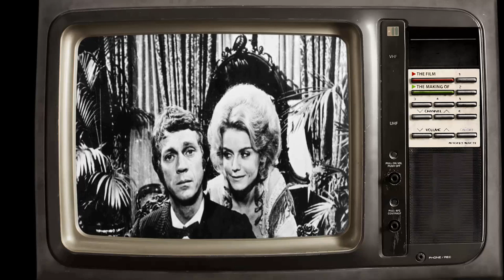Little-Known Details About Sharon Farrell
Step back in time with me as we pay tribute to one of Classic Hollywood's brightest stars - Sharon Farrell. 🌟 From captivating performances to timeless elegance, Sharon Farrell's influence on the silver screen remains unrivaled.

🎥 Join me as we uncover the stories behind Sharon Farrell's most iconic roles and the moments that shaped their legendary journey. 🌠

🎬 Lights, camera, and let's immerse ourselves in the magic of Classic Hollywood with Sharon Farrell leading the way. ✨🎭
Filmography:
Broken at Love
JAG
Last Chance Love
The Young and the Restless
Timeless Obsession
White Cargo
Yakuza Connection
Beyond Desire
A Gift from Heaven
Arcade
Sworn to Vengeance
Matlock
Lonely Hearts
Freddy's Nightmares
One Man Force
Can't Buy Me Love
Rituals
Night of the Comet
Lone Wolf McQuade
Small & Frye
T.J. Hooker
Sweet Sixteen
Born to Be Sold
Separate Ways
Rage!
Out of the Blue
Hawaii Five-O
The Stunt Man
Mrs. Columbo
The Last Ride of the Dalton Gang
The Fifth Floor
The Magical World of Disney
Confessions of the D.A. Man
Man from Atlantis
Switch
Gibbsville
Police Woman
Doc
Bronk
The Premonition
McCloud
Police Story
Kolchak: The Night Stalker
Harry O
Petrocelli
Police Surgeon
The Underground Man
It's Alive
Insight
This Is the Life
Chase
The F.B.I.
Banyon
The Eyes of Charles Sand
The D.A.
The Love Machine
Medical Center
Quarantined
The Reivers
Marlowe
Premiere
A Lovely Way to Die
The Wild Wild West
The Virginian
The Man from U.N.C.L.E.
Iron Horse
Not with My Wife, You Don't!
Run for Your Life
The Wackiest Ship in the Army
Dr. Kildare
My Three Sons
I Dream of Jeannie
Rawhide
Ben Casey
The Spy with My Face
The Fugitive
Burke's Law
Gunsmoke
Wagon Train
Arrest and Trial
The Lieutenant
My Favorite Martian
Saints and Sinners
Empire
40 Pounds of Trouble
Alfred Hitchcock Presents
Naked City
Kiss Her Goodbye